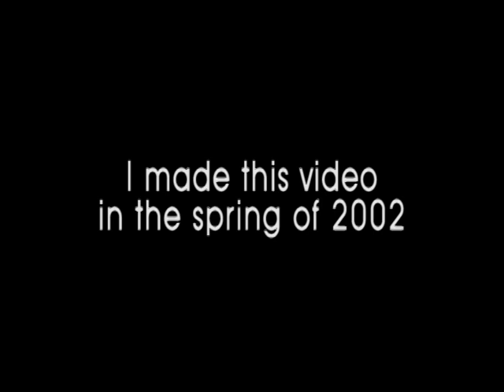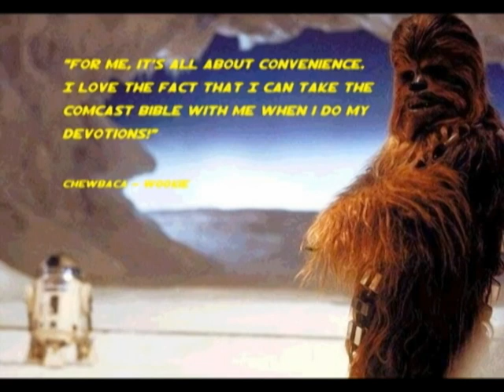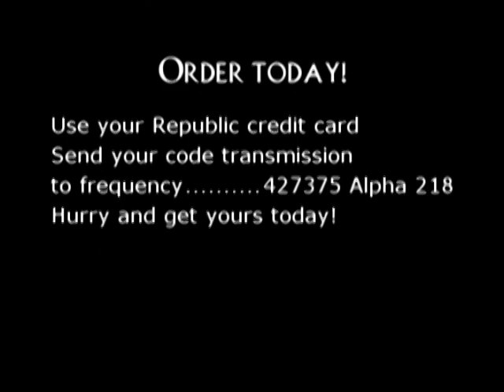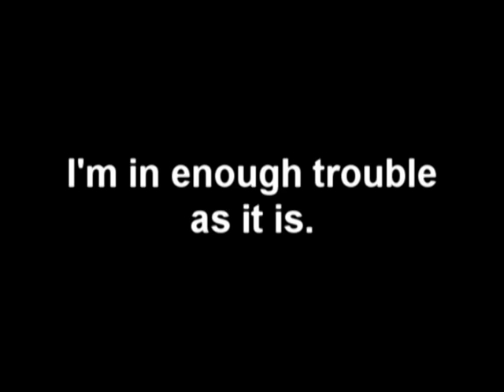Star Wars Universe The Comcast Bible Darth Vader Narrates The Bible!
I made this video in 2002. I came up with the idea for this Star Wars parody, after I heard James Earl Jones on an audio cd of him narrating the King James Bible. I'm wearing one of my creations form my Rebel Outfitters, days when I used to make Star Wars clothes. It's the Han Solo ensemble from The Empire Strikes Back. It's an infomercial from the Star Wars Universe for the Comcast Holographic Image Projection Bible.